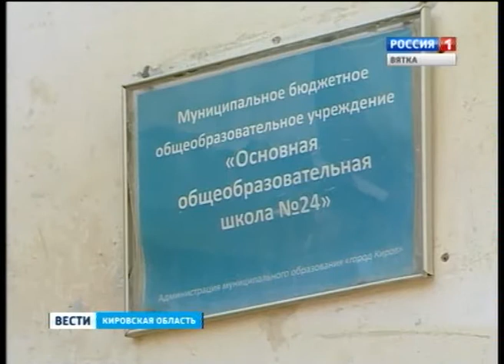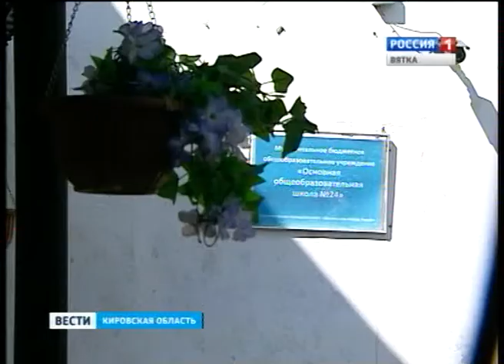Недостаточная площадь учебного учреждения для четырехсот учеников 24-й школы(ГТРК Вятка)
И в тесноте, и в обиде. Глава города Кирова встретился с педагогами и родителями учеников 24-й школы. Предметом разговора стала недостаточная площадь учебного учреждения для четырехсот учащихся, обучающихся на сегодняшний день в школе.